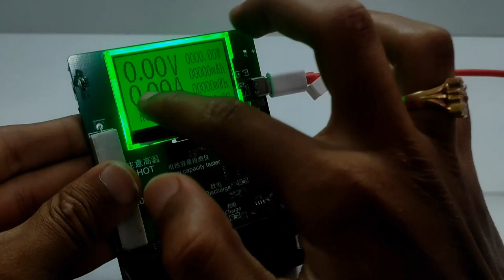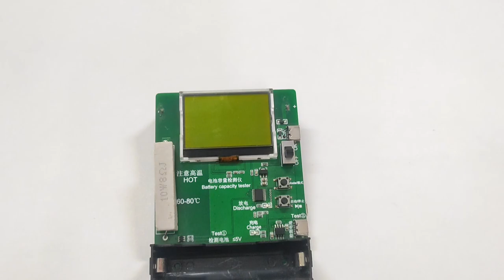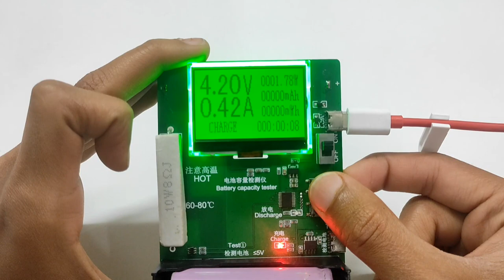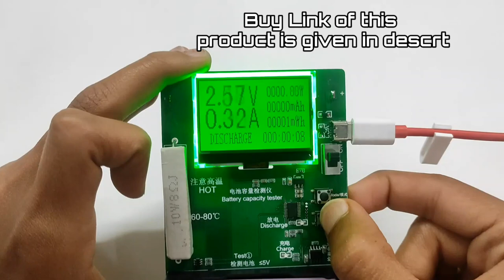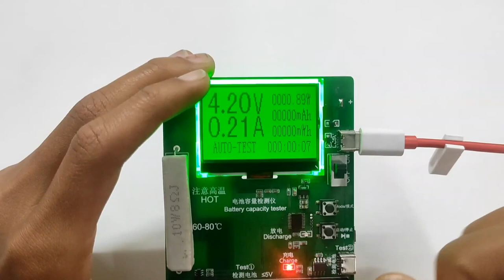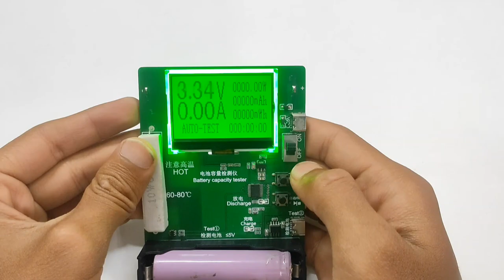How to test 18650 Lithium-ion Battery Capacity (mAh) | Creative Pradeep